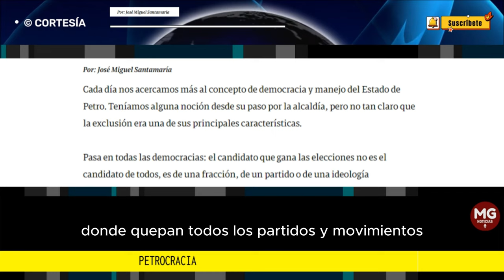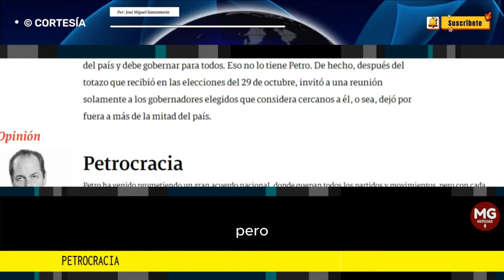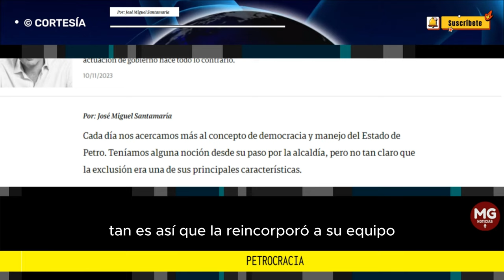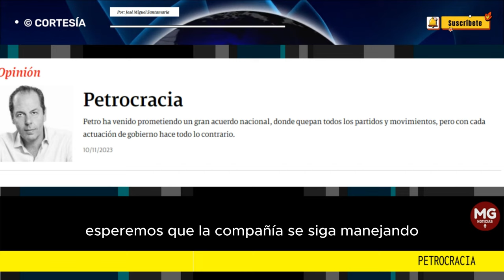PETROCRACIA 🚨 Columna José Miguel Santamaria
Petro ha venido prometiendo un gran acuerdo nacional, donde quepan todos los partidos y movimientos, pero con cada actuación de gobierno hace todo lo contrario.